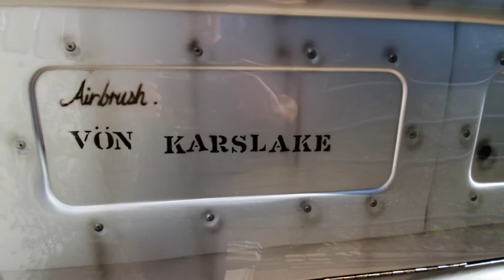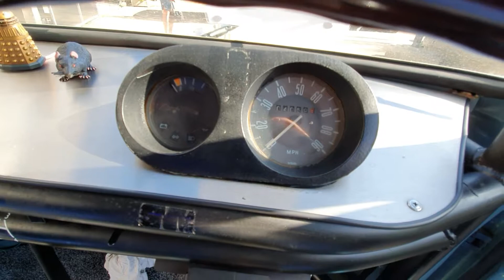Fully Customed 1979 VW T2 Pickup, Right Hand Drive at Malvern Hills Vintage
At Malvern Hills Vintage. A Fully Customed 1970 VW T2 Pickup, Right Hand Drive. Unique bespoke body / paint, removable roll cage, standard rebuilt 1600 engine and gearbox. Huge amount of money spent.